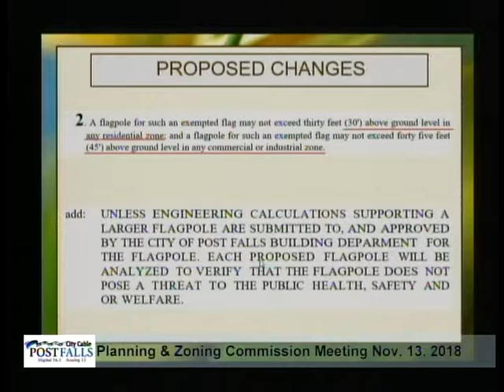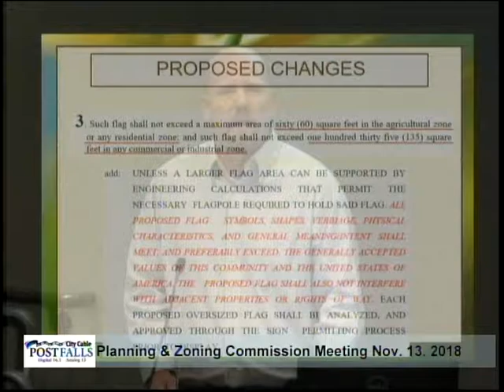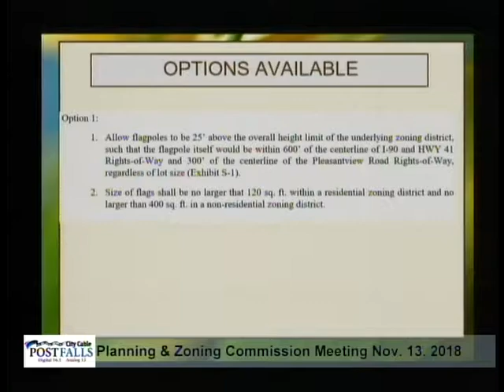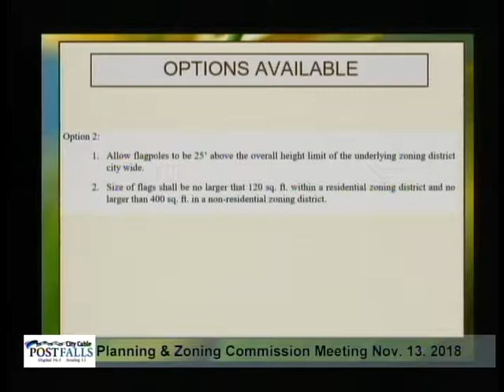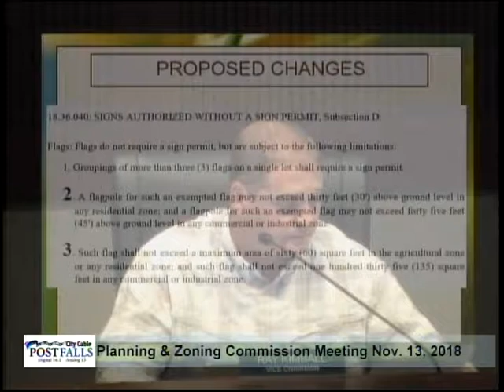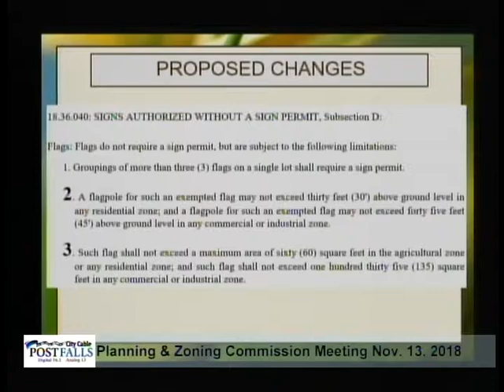Post Falls Planning & Zoning Commission Meeting - Nov. 13, 2018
AGENDA: 1. CALL TO ORDER 2. PLEDGE OF ALLEGIANCE 3. ROLL CALL OF PLANNING & ZONING COMMISSION MEMBERS Hampe, Kimball, Carey, Latham, Steffensen, Bishop, Davis 4. AMENDMENTS TO THE AGENDA 5. CEREMONIES, APPOINTMENTS, ANNOUNCEMENTS, PRESENTATIONS 6. DECLARATION OF CONFLICT 7. CONSENT CALENDAR A. Minutes – October 9, 2018 B. Wirth Annexation File No. ANNX-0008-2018 – Reasoned Decision 8. CITIZEN ISSUES 9. UNFINISHED / OLD BUSINESS 10. PUBLIC HEARINGS A. Fox Trailers Zone Text Amendment File No. RZNE-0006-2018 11. NEW BUSINESS 12. STAFF COMMENTS 13. COMMISSION COMMENTS 14. ADJOURNMENT